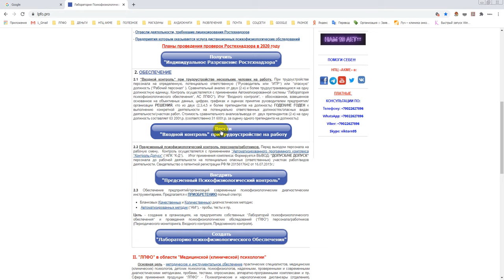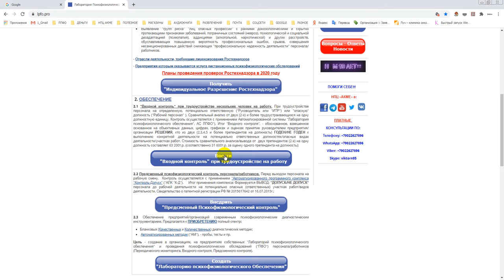Для контрагентов. Входной контроль